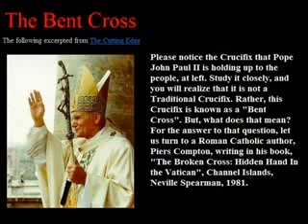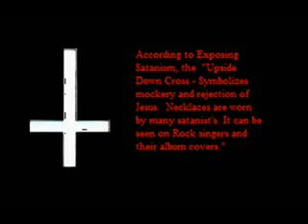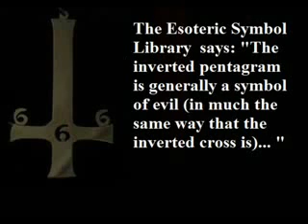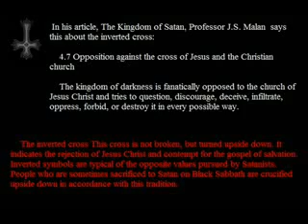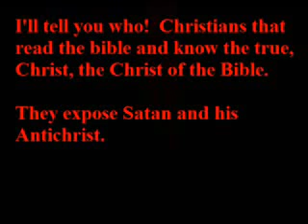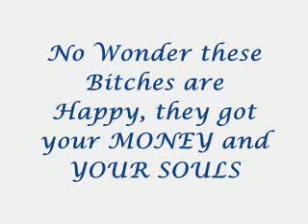Vatican Servant of Satan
A picture speaks a thousand words. The Pope Benedict and the Vatican serves Satan.

Think not?

You decide for yourselves.

Rev. Melissa